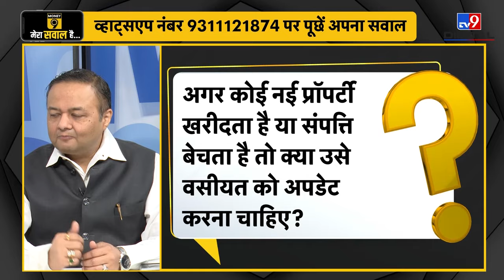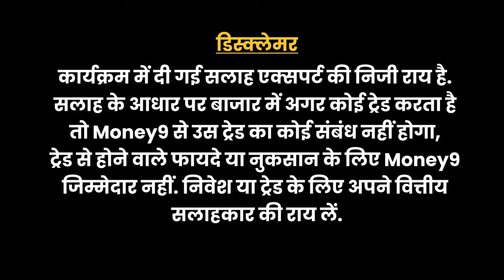वसीयत को कितनी बार बदला जा सकता है?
कोई व्यक्ति नई प्रॉपर्टी खरीदता है या कोई संपत्ति बेचता है तो क्या उसे वसीयत को अपडेट करना चाहिए? इस कंडीशन में विल को कैसे अपडेट किया जा सकता है? कोई व्यक्ति कितनी वसीयत बना सकता है? NEXGEN Estate Planning Solutions के Founder, Dr. Deepak Jain देंगे इन सभी सवालों का जवाब-